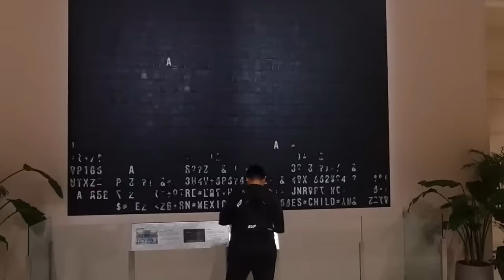Moments You Must See to Believe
In this compilation, you'll find only the coolest moments caught on camera, like the most flexible welder in the world, a dog behind the wheel, and a 92-year-old athlete!